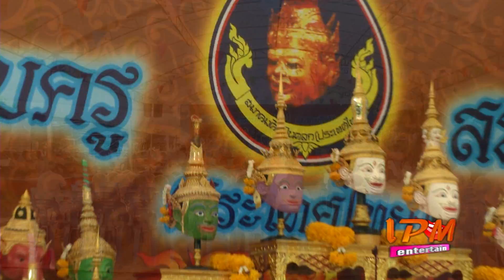IPM Entertain - พิธีไหว้ครู ครอบครู สมาคมศิลปินตลก(ประเทศไทย)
พิธีเป็นมงคลแห่งวงการศิลปินตลก เริ่มขึ้นแล้ว ใน พิธีไหว้ครู ครอบครู สมาคมศิลปินตลก(ประเทศไทย) ทางทีมข่าวบันเทิง IPM จะเก็บภาพบรรยากาศ พิธีมงคลนี้ มาฝากคุณผู้ชม อีกนะคะ